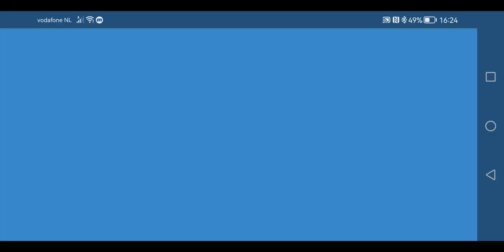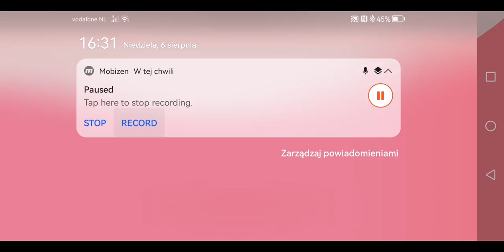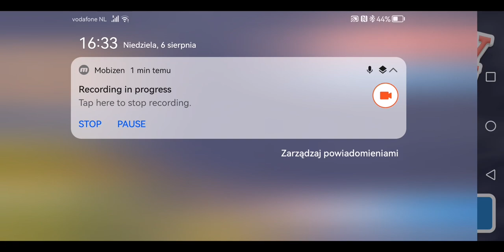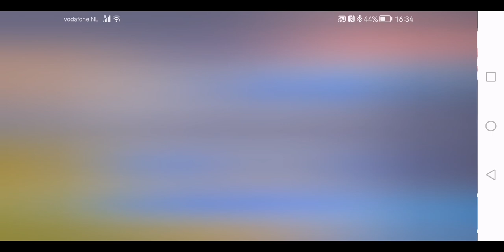ZŁOŚLIWE PUŁAPKI I ODPADAJĄCE KOŃCZYNY! - Happy Wheels #14